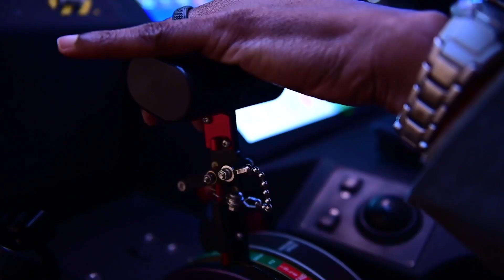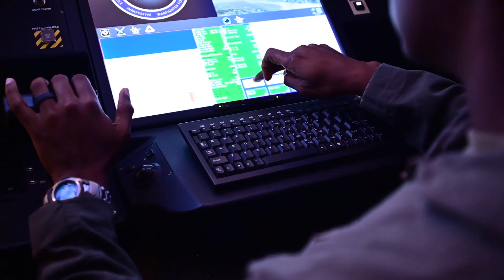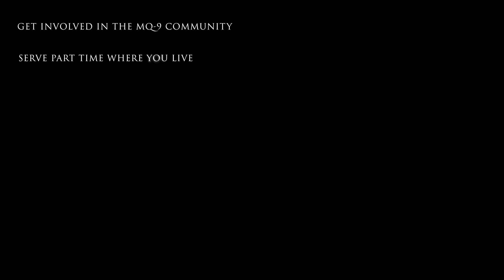Citizen Airman Quarterback MQ-9 Integration Into Philippine Airspace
This video outlines the success of the Air National Guard’s citizen airmen in the first large-scale integration of the MQ-9 Platform into Philippine Airspace during Exercise Balikatan 2023. The 163d Attack Wing in California, in conjunction with the 118th Wing in Tennessee, led the way as part of the first large-scale integration of an unmanned platform into Philippine Air Space. They worked shoulder to shoulder with the Armed Forces of the Philippines (AFP) to provide Intelligence, surveillance, reconnaissance, maritime domain awareness and simulated offensive air support for the exercise. (Video Production by U.S. Air National Guard Staff Sgt. Joseph Pagan)